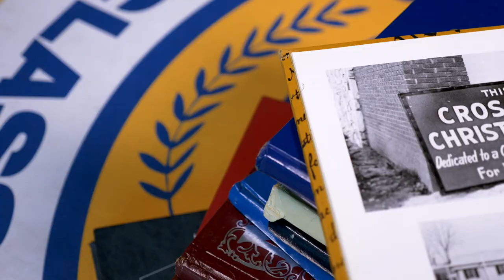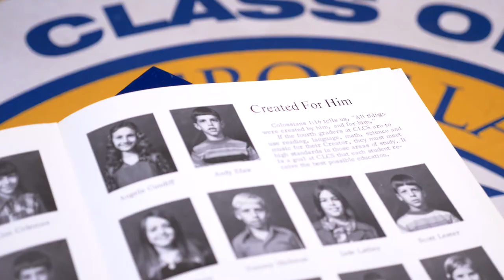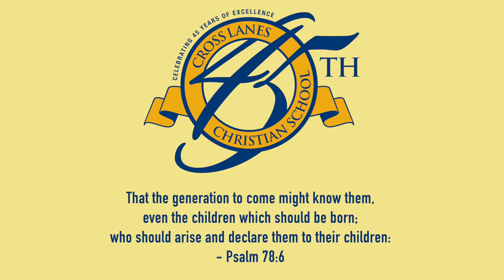Cross Lanes Christian - 2019 Fundraiser